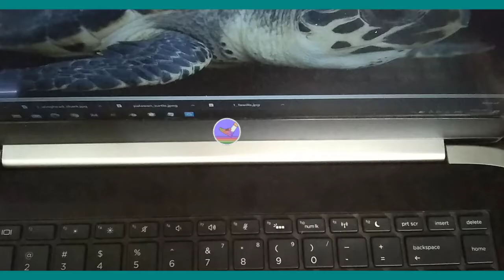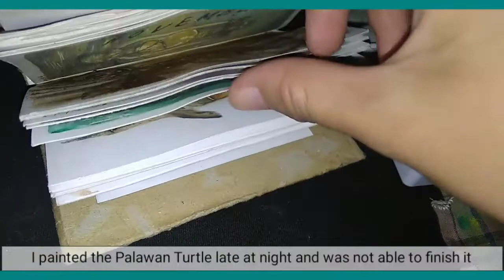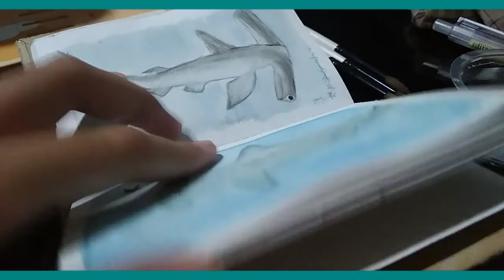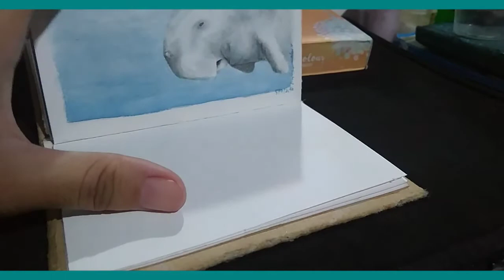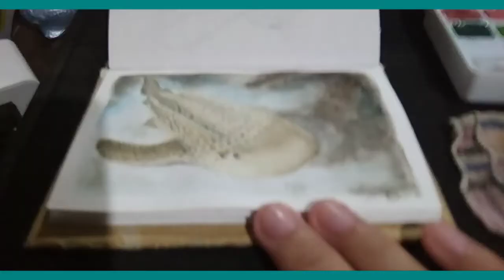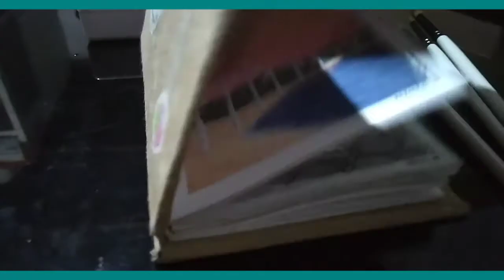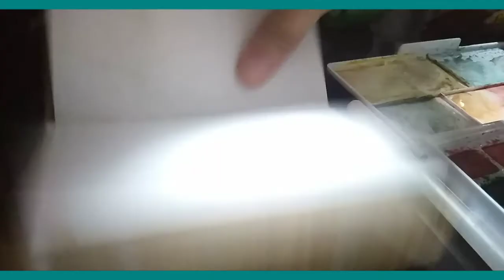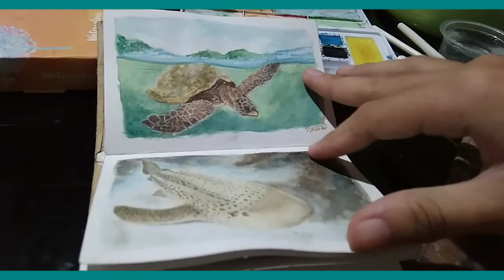Paint with me: Month of the Ocean | Project Dagat Day 1-10 | Kriss Tinge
Video Title: Paint with me: Month of the Ocean | Project Dagat Day 1-10 | Kriss Tinge

Hello, masterpiece. Since May is celebrated as Month of the Ocean, I decided to create a project that will not only hone my skills on painting but will also give me a more knowledge about our very own ocean. Most of the species that i illustrated here are considered endangered, we must do all that we can to protect these species because every species are playing a role in our ecosystem.

Again, i am using techniques that i am comfortable with, not a pro here. Let me know your thoughts. reactions, opinions and suggestions. Salamat (thank you). See you soon^.^

References:
Tawilis - Photo courtesy of Mudjekeewis Santos, NFRDI
Winghead Shark - Sir Francis Day - Fauna of British India, Fishes
Hawksbill Turtle - Photograph by Martin Fleischer, National Geographic Your Shot
Dugong Photograph by Mike Parry, Minden Pictures/Nat Geo Image Collection
Sea Angels - ©Richard Collins (Image), Hall, Danielle, 2020, Smithsonian Ocean (Information) via ocean.si.edu/ocean-life/invertebrates/angels-sea
Sea Pen - Jupiterimages—Photos.com/Thinkstock via Encyclopædia Britannica
Britannica, The Editors of Encyclopaedia. "Sea pen". Encyclopedia Britannica, 26 Jul. 2010, Accessed 19 May 2021.
Flying Gurnard BeckmannjanGNU Free Documentation License Version 1.2 via Encyclopædia Britannica
51 Franklin St, Fifth Floor, Boston, MA  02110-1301  USA
Britannica, The Editors of Encyclopaedia. "Flying gurnard". Encyclopedia Britannica, 18 May. 2018, Accessed 19 May 2021

Materials Used:
Canson watercolor paper
Seamiart Watercolor
Xin Bowen Artist Brush
White-ink pen

Song: Vendredi - Riviera (Vlog Music No Copyright)